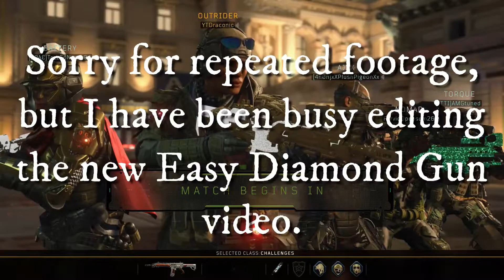Black Ops 4: What's Changed In 5 Months? (BO4 Discussion & Review )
As I mentioned Yesterday, I am reviewing BO4 after 5 months of playing, 3 different operations and a bunch of changes and additions to the game. My overall opinion is that it is a very fun game to play and I really enjoy it.